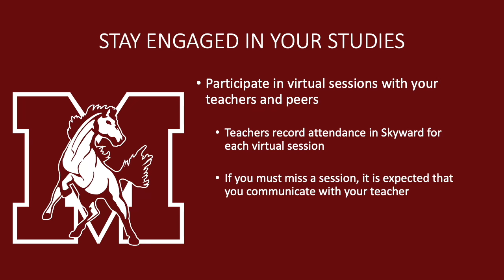Morton Remote Learning Reminders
Dr. Tim Truesdale, Superintendent of Morton High School District 201, would like to share a message to our students and parents regarding Remote Learning.